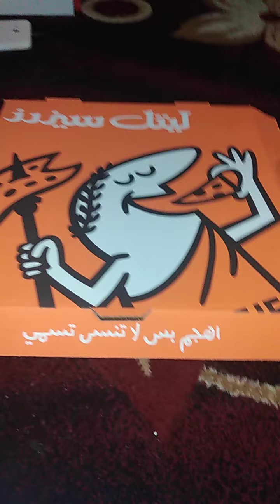MUKBANG with pizza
Idaan nlng sa kain mga ka palangga, na waley ang enday,